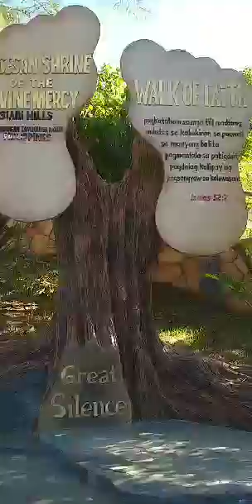Devine Mercy Shrine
Devine Mercy Shrine ccto of thumbnail photo